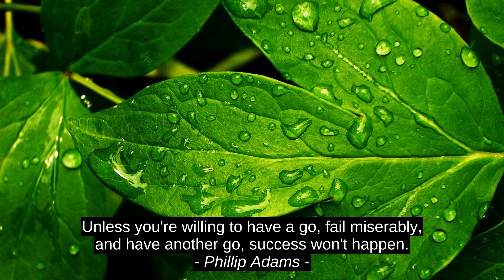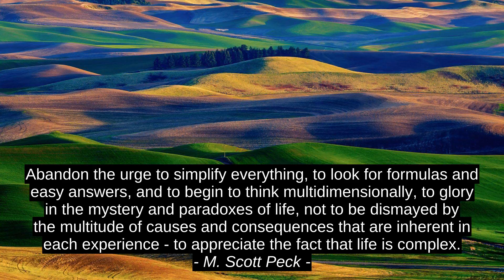Ann Richards Motivation Cites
Marjory Sheba, Francis Chan, M. Scott Peck, C.S. Pacat, Oswald Chambers, Gaddy Bergmann, Phillip Adams, Ann Richards, motivation, quotes, top, best, success, citation, inspiration